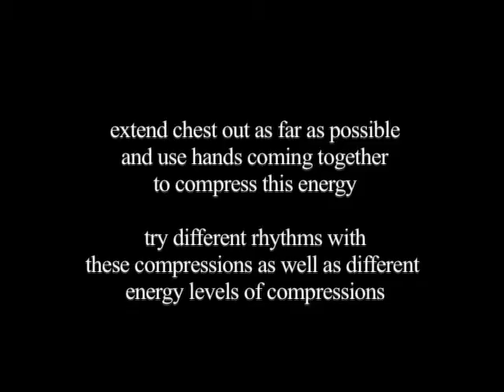Energy Compression in Chest Exercise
We're here to share knowledge and love for popping and street dance culture!

Video Snippet Showing How to do a basic Energy Compression Exercise in your chest. Building up tension and energy in your chest allows you to let it explode at key moments. This also adds strength in the upper body for animation style. Feel free to practice what you see and make it your own and push it further!

and
Homeland Community Center
1321 East Anaheim Street
Long Beach, CA
Popping Sessions,
Monday Nights, 7-10pm